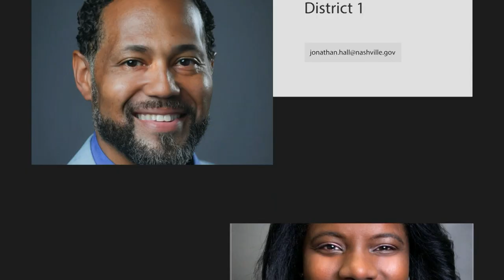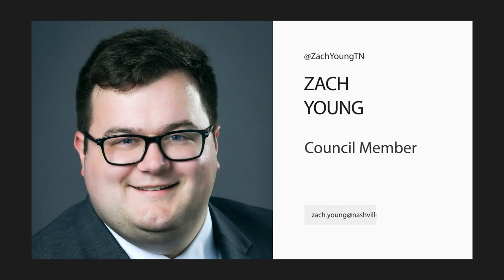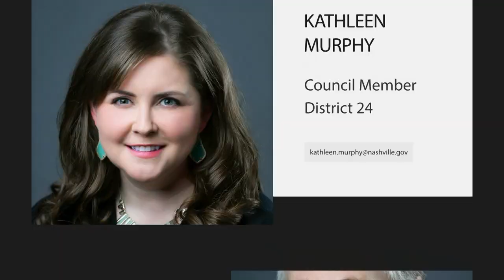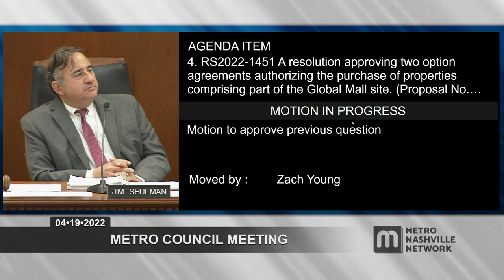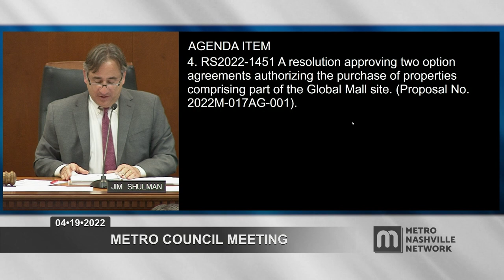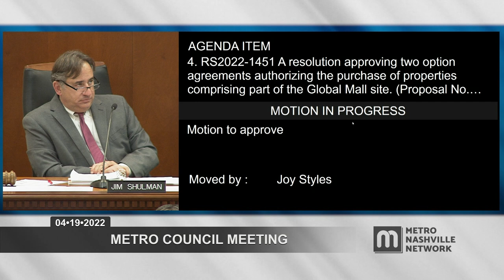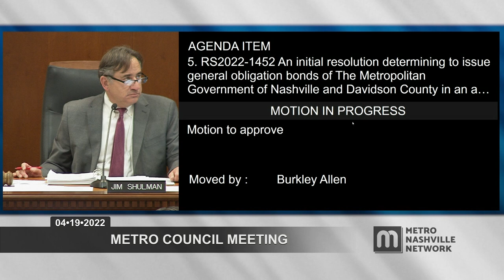04/19/22 Metro Council Announcements & Meeting